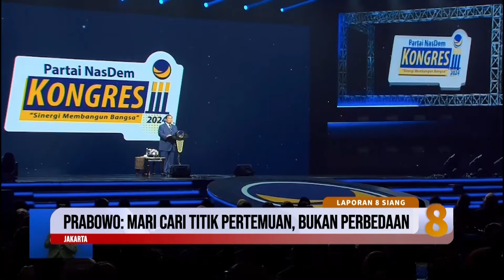Prabowo: Mari Cari Titik Pertemuan, Bukan Perbedaan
Presiden terpilih periode 2024 hingga 2029, Prabowo Subianto, menegaskan pentingnya para pemimpin politik untuk saling bertemu guna bekerja sama menyatukan kekuatan demi bangsa dan rakyat Indonesia.

Simak video berikut ini untuk informasi selengkapnya…